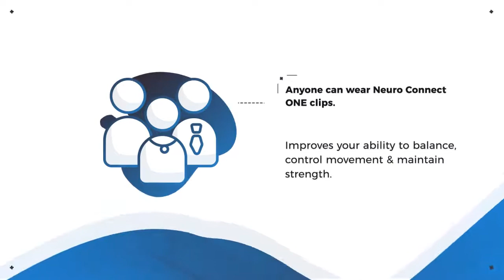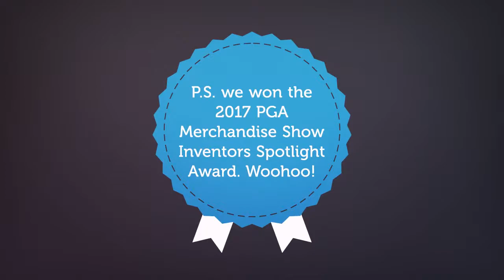Enhance Your Muscles and Joints with Neuro Connect™ ONE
As seen on Dragons’ Den, Neuro Connect™ is a new and revolutionary scientific discovery! Neuro Connect™ wearable technology from NeuroReset can help you optimize your muscle and joint function, improve balance and lessen the likelihood of injury caused by the incorrect use of muscles and joints. And if you enjoy the game of golf, Neuro Connect™ INFUSED Shaft Bands can help you optimize the function of your core muscles and joint function involved in the golf swing, improve balance and rhythm, regain normal biomechanics, and improve putter head control by connecting your nervous system to the putter. Neuro Connect™ allows you to get back to doing what you want to do!

NeuroReset Inc.
69 First St., Unit B
Collingwood, ON L9Y 1A2